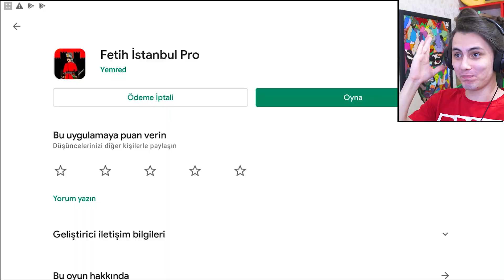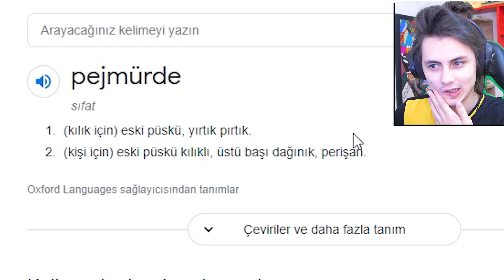PRO ?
Ben Enes Avcı , 2 türk yapımı değişik oyun oyna dık bahadır ve istanbul fethi pro ya da fatih sultan pro olacak şekilde iki değişik oyunlar mobil oyunlar oynadık bahadır favori oyunum oldu , güzel değişik ve komik bir video oldu , beğenmeyi unutmayın , iyi seyirler :)

MUTLAKA GÖZ ATMAYI UNUTMAYIN:

ADADA HAYATTA KALMA! - GTA 5 SURVIVOR